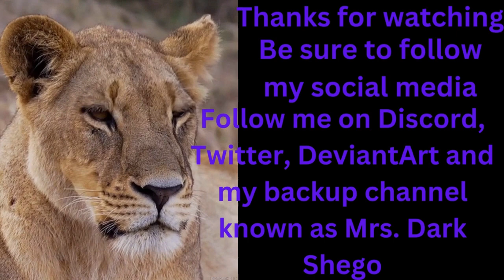Memory Striders Creepypasta By: Anonymous + (review)